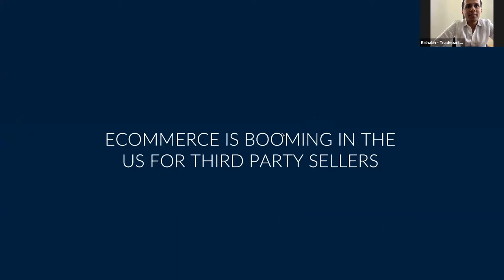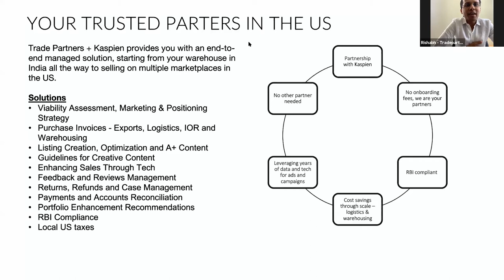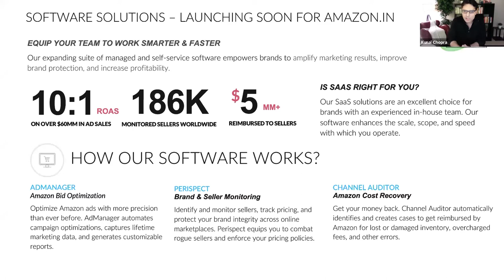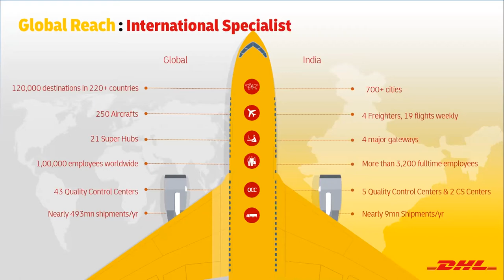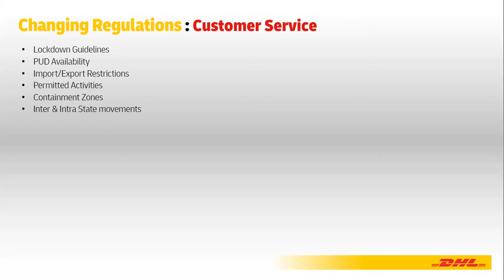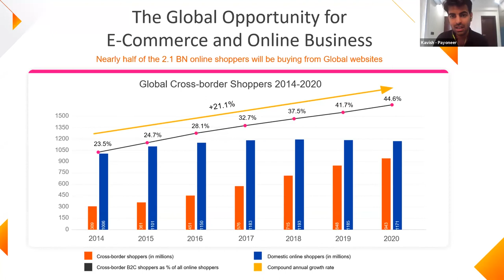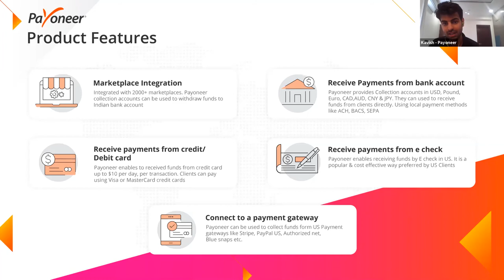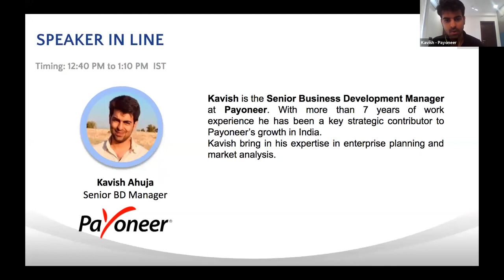Cross Border Ecommerce | DHL, Payoneer & Trade Partners | Mega eCommerce Sales Summit | Unicommerce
Pioneers from Cross Border Ecommerce

1. Syed Ammar, Ecommerce BDM, DHL Express shared insights on Cross-border e-commerce trend,  Essential Covid checklist, Growth and Success post Covid, DHL proposition, Seamless integration with customers websites and OMS, Contactless final mile delivery, BBX solution: multiple shipments consolidated, shipped and customs cleared as a single mother
Compliant mode of e-commerce shipping: CSBV and much more.

2.Kavish Ahuja - Senior BD Manager, Payoneer talked about easy access to cross border payments how can the e-seller community take advantage of increased digital adoption in a post COVID world and a lot more.

3. Rishabh Gupta, Director of Trade Partners, and Kunal Chopra, CEO of Kaspien provided many useful insights on how to launch your brands, grow your business and distribute your products across multiple eCommerce marketplaces in US including Amazon.

For any more questions about the services and solutions offered by Unicommerce, get in touch with us